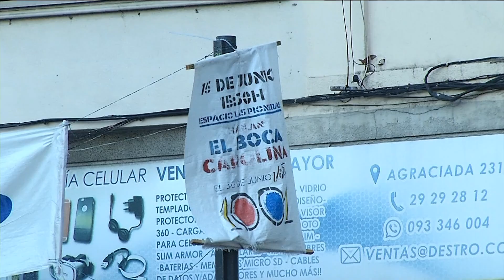Edición Mediodía 05/07 | Partidos políticos tienen 30 días para retirar cartelería de la vía pública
La Intendencia de Montevideo recordó que los partidos tienen 30 días para el retiro de la cartelería política de la vía pública o se aplicarán sanciones y multas.

De acuerdo a la normativa vigente, tras las elecciones internas, “los partidos políticos tienen 30 días para el retiro" de la cartelería política, informó la Intendencia de Montevideo en un comunicado.

"El Servicio de Convivencia Departamental, desde abril hasta la etapa que culminó el 30 de junio, continúa con el retiro de todo material publicitario que no cumpla con lo establecido en la normativa, así como fue comunicado a cada partido oportunamente mediante nota", agregó la comuna.

En ese sentido, la Intendencia comunicó que "la cartelería correspondiente a la campaña electoral a nivel nacional, que culmina en octubre en primera instancia, se encuentra dentro del plazo de 120 días habilitados para su exposición".

"El retiro al que deben proceder los partidos políticos corresponde a la cartelería vinculada a la elección interna y/o toda aquella que no cumpla con lo establecido", se indicó en el comunicado.

Por último, la Intendencia continuará "con el estricto control" y "procederá a la aplicación de las sanciones y multas establecidas en la normativa" en caso de ser necesario.